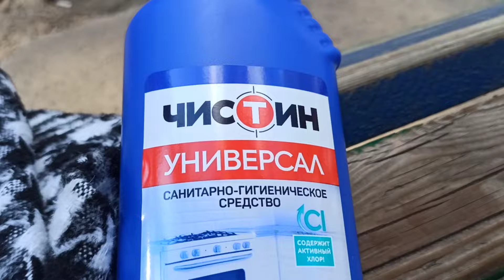У МАМЫ С РОДНЫМИ. «УЛЫБКА РАДУГИ». ПАРК «ДРУЖБА». ВСЁ ДЕЛО В ДЕНЬГАХ.